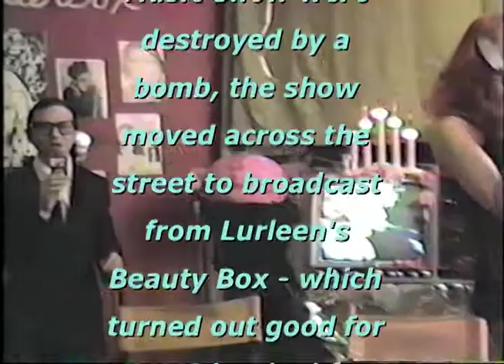Lurleen's Beauty Box, The Bomb and The American Music Show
When The American Music Show's studios were destroyed by a bomb, for some reason, the show moved across the street to Lurleen's Beauty Box, which was good for the The American Music Show but unfortunate for the Beauty Box's proprietor Lurleen.  This video summarizes what happened during that time on The American Music Show